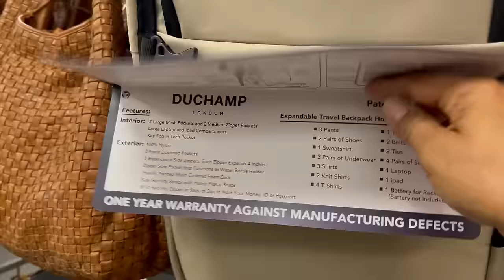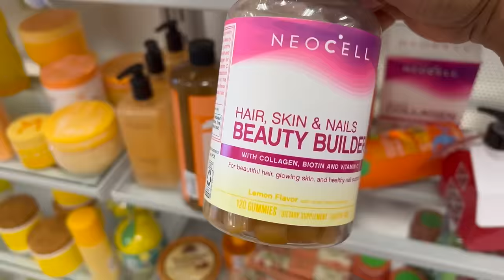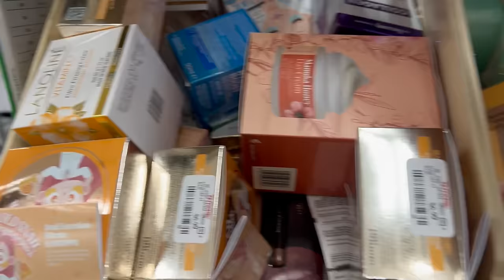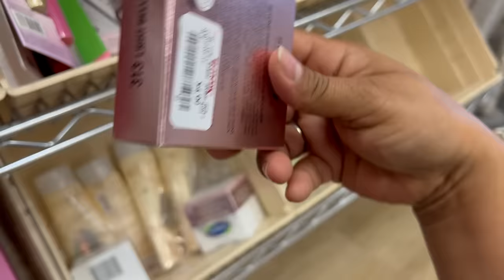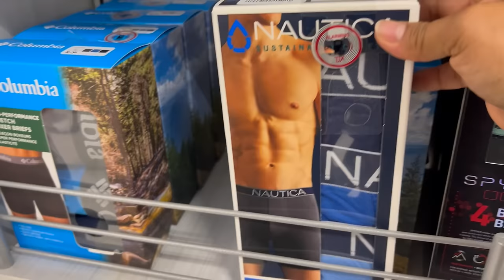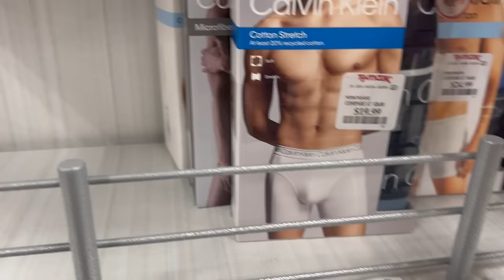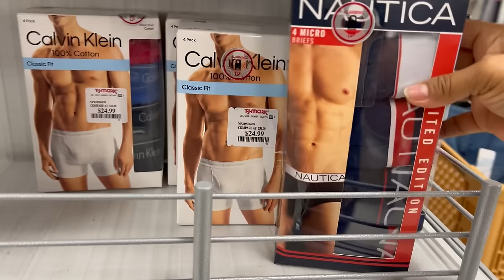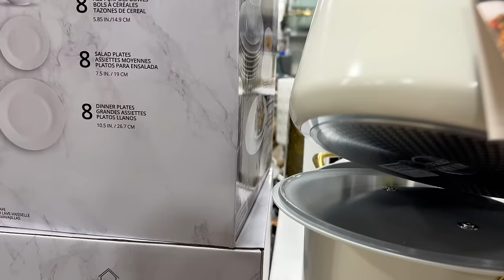De Visita A TJMAXX Y HOMEGOODS😍 Bella Tienda Con Mercancía Impresionante‼️